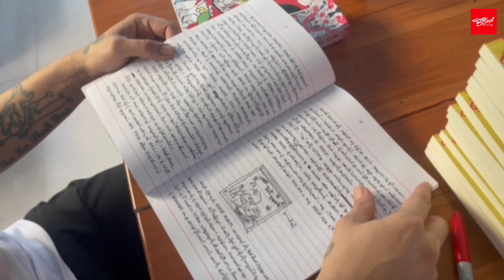ကိုကျားပေါက် ရဲ့ Giants on my shoulders (ဒုတိယပိုင်း)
| သူများစကားနားထောင်ပြီးတော့ ငြိမ်ငြိမ်လေးနေလိုက်ရင်ကောင်းမှာပဲလို့ ကွေ့ဝိုက်ပြီးတောင် စိတ်ကူးထဲကို ရောက်မလာဘူး | ©ကျားပေါက်

◼ အခက်အခဲတွေရှိပေမဲ့ တရက်ချင်း သွားနေတဲ့ ကိုကျားပေါက်က Giants on my shoulders စာအုပ်နဲ့ ပတ်သတ်ပြီး The Voice of Spring(နွေဦးအသံ) ကို အခုလို ပြောပြပါတယ်။